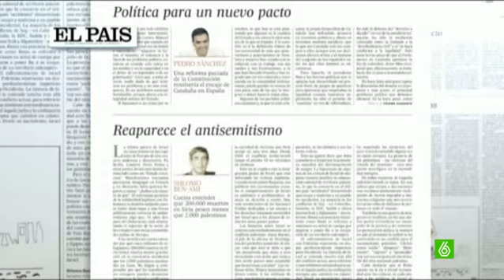Pedro Sánchez: "Una reforma pactada de la Constitución resolvería el encaje de Cataluña"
El Partido Popular rechaza de plano la oferta de reforma constitucional lanzada por el líder socialista, Pedro Sánchez. En un artículo publicado en 'El Pais', propone un pacto para que los grandes partidos reformen la Carta Magna para ir a un estado federal. Dolores de Cospedal acaba de acusar al socialista de cambiar la Constitución a medida de los nacionalistas.